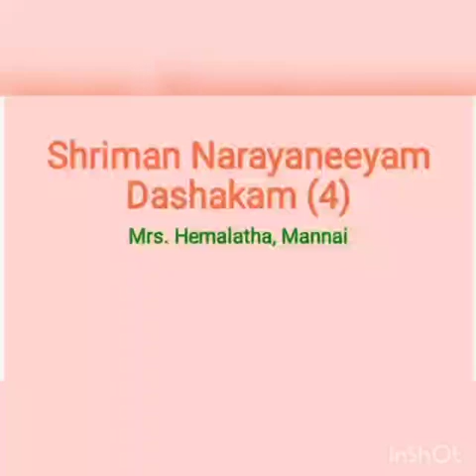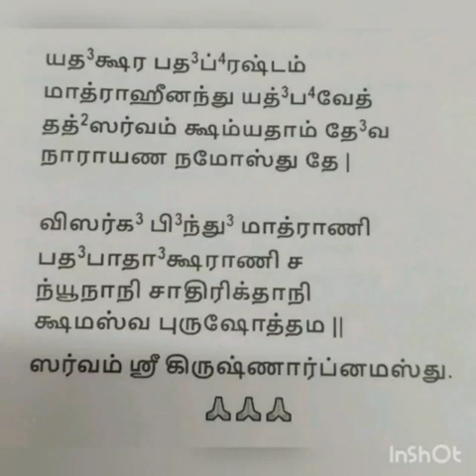Narayaneeyam Dashakam 4 by Hemalatha Rajasekar, Mannai